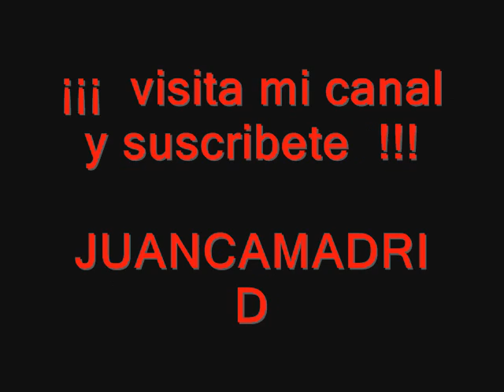Y NO SABIA BAILAR GEORGE GUZMAN by JUANCAMADRID